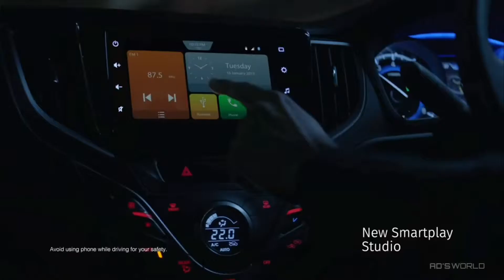Car companies Maruti Suzuki baleno 2019 tv ad